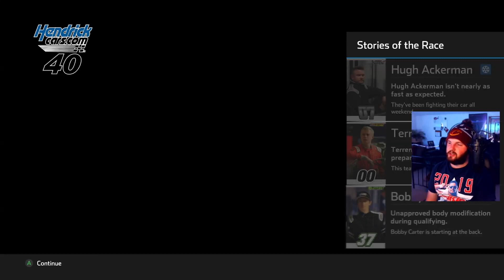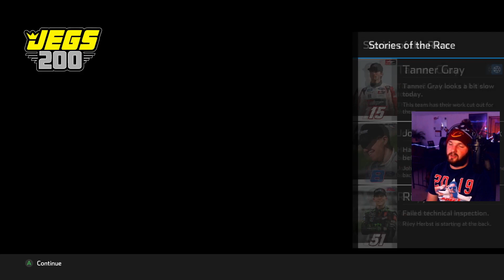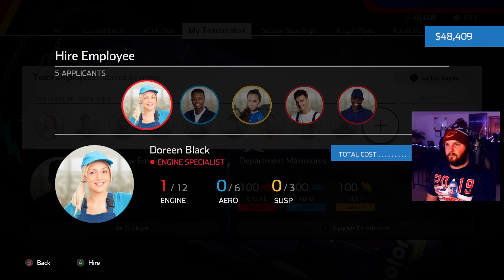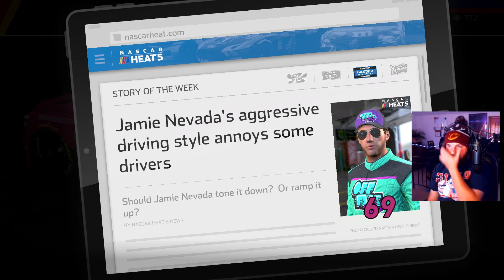NASCAR Heat 5 | Episode 8: Struggle Bus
In this NASCAR Heat 5 Career Mode Playthrough, we follow the journey of Jamie Nevada from a rookie dirt tour driver through his climb up the rankings in each discipline.